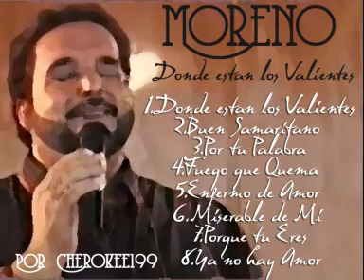5º - Hermano Moreno - Enfermo de Amor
Nombre Cd: Moreno - donde estan los valientes